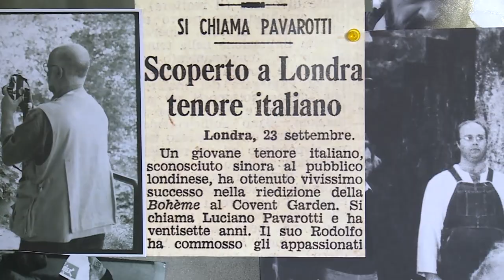Renzi visita, a Modena, la Casa Museo Luciano Pavarotti